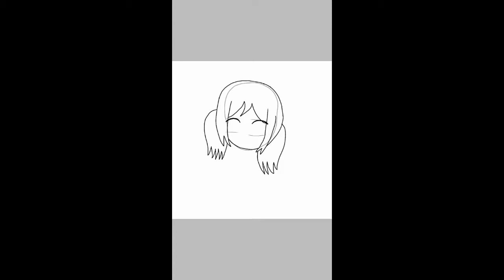X(ibis PaintX) nina frisk Tv